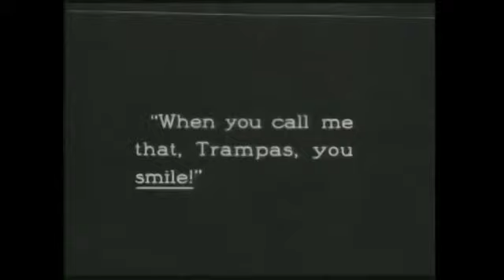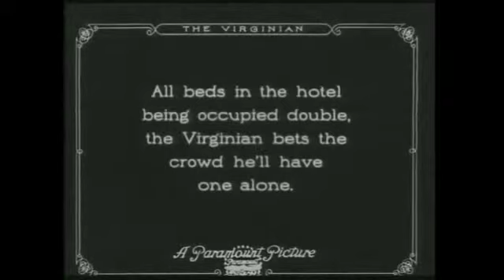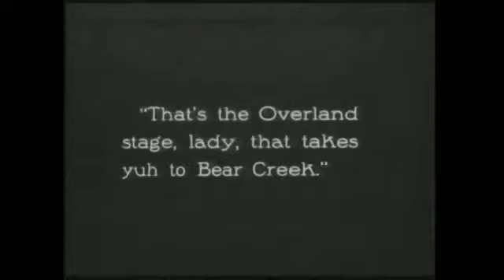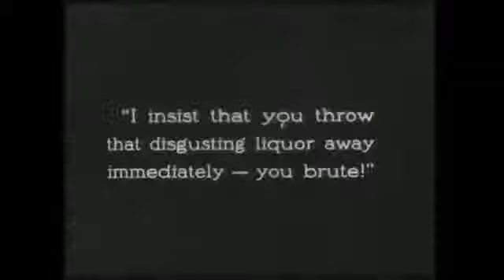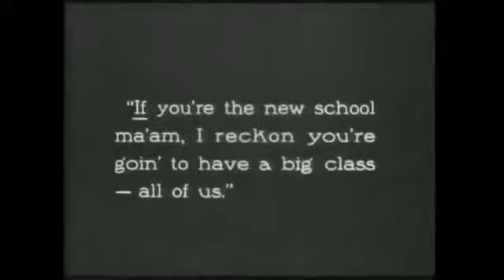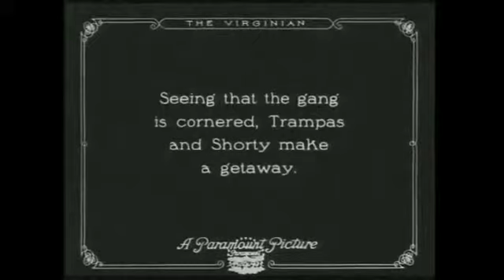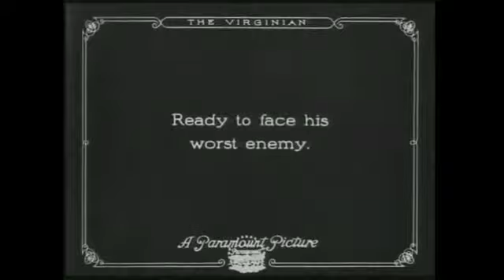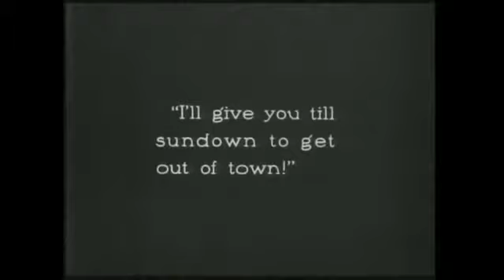The Virginian 1914 Silent Film Classic snips